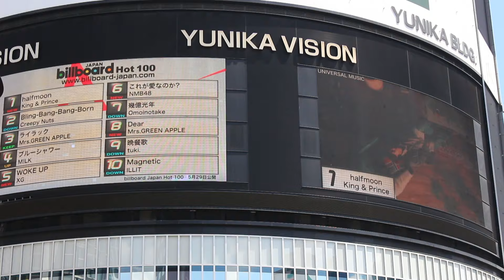キンプリ新曲 ハーフムーン キングアンドプリンス ビルボード king & prince halfmoon 永瀬廉 髙橋海人 キンプリ moooove なにわ男子 キンプリ最新 ユニカビジョン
King & Prince  moooove!! (15th Single) ビルボード  King & Prince（キング アンド プリンス : King and Prince）日本の男性アイドルグループ SMILE-UP. STARTO（旧ジャニーズ事務所）レーベル Project K&P 2015年 6人で結成 愛称「キンプリ」

キンプリ 永瀬廉
キンプリ 髙橋海人
キンプリ 岩橋玄樹
キンプリ 平野紫耀
キンプリ 岸優太
キンプリ 神宮寺勇太

キング アンド プリンス,キンプリ プリプリラジオ,プリプリラジオ,ビルボード 最新,